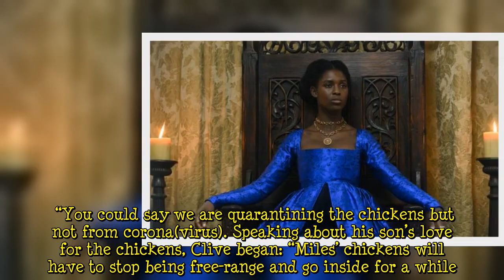Our Yorkshire Farm fans vent fury as next episode pulled from TV schedule ‘When is it on!’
Our Yorkshire Farm, which follows the life of the Owen family, usually airs at 9pm every Tuesday on Channel 5. However, some eagle-eyed fans noticed that the programme is missing from next week’s TV guide. Instead, the reality series has been replaced with the drama Anne Boleyn which stars Jodie Turner-Smith as the Tudor Queen. Channel 5 has yet to reveal when Our Yorkshire Farm will be back, prompting worried fans to take to social media to air their concern.  One wrote on Twitter: "@channel5_t  ...